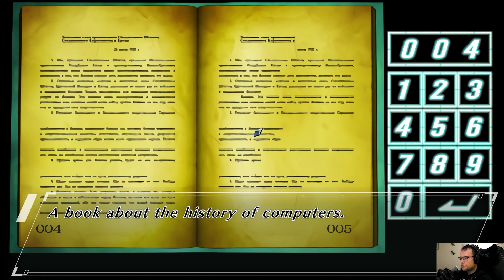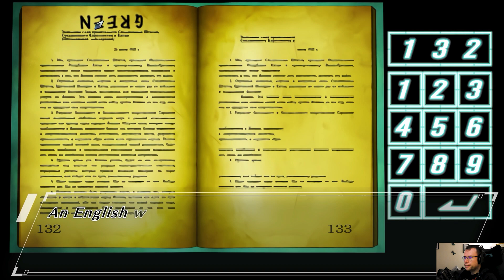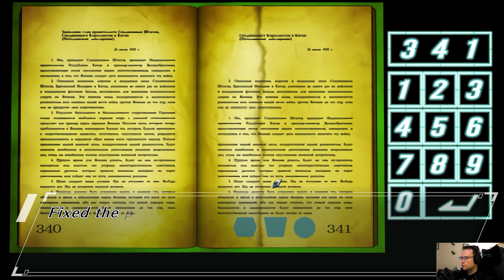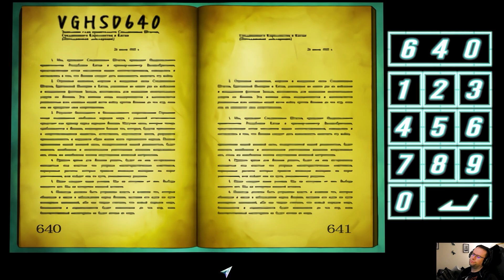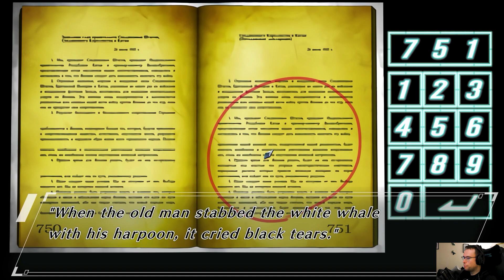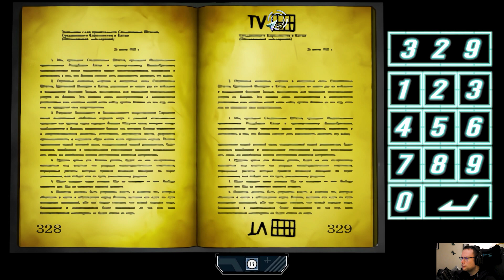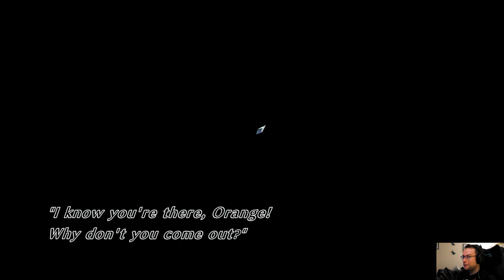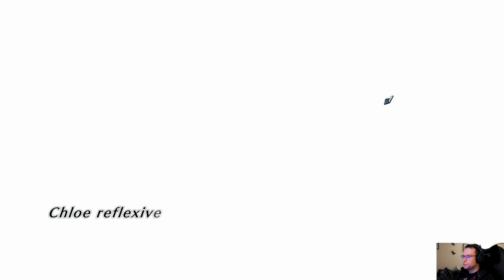BATTLE OF CHLOES & MIKI, KEY TO THE SURFACE & REUNION| ABYSS OF THE SACRIFICE EPISODE 33 (5TH END)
Hey Everyone, I hope you are doing great, and welcome back to Abyss of the Sacrifice.

In this episode, Chloe and Miki are looking for the surface and Chloe goes looking for a marker to find Orange and get answers from her, however, Miki gets involved and then things go from bad to worse.

Join the 5 girls in the underground city of Foundation

Developed by Intense.

Enjoy the video guys, if you did maybe leave a like on this video and if you want to see more from this series and similar content, hit the subscribe button followed by the bell for more updates.